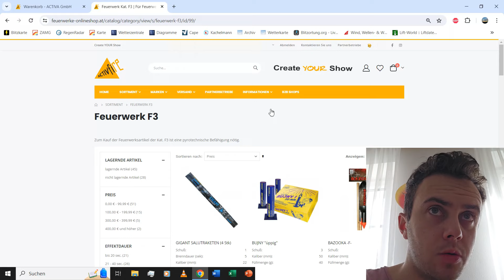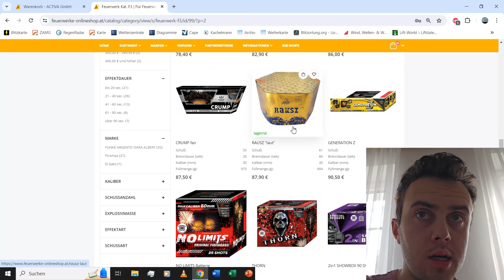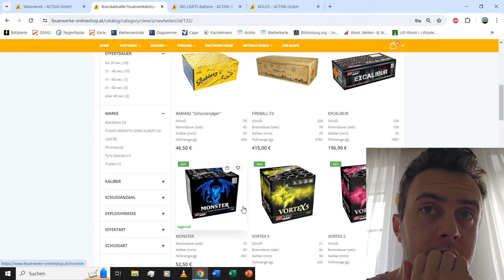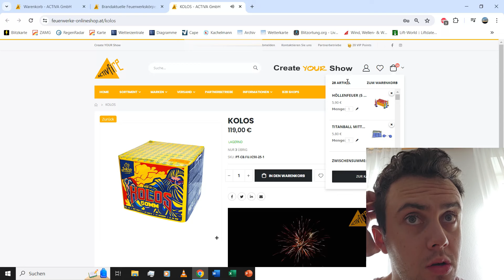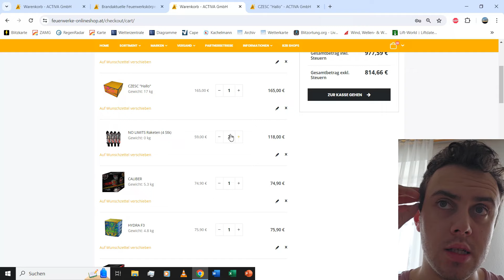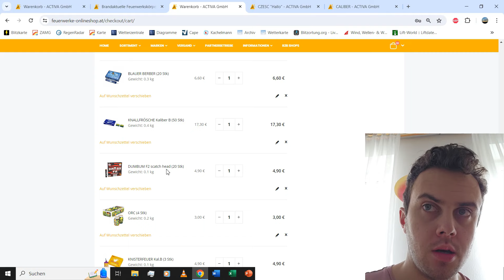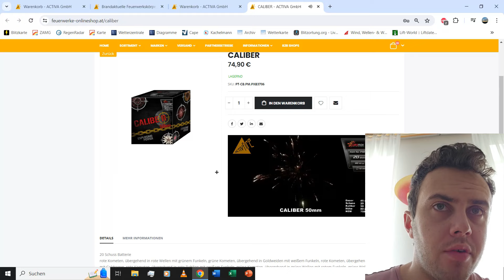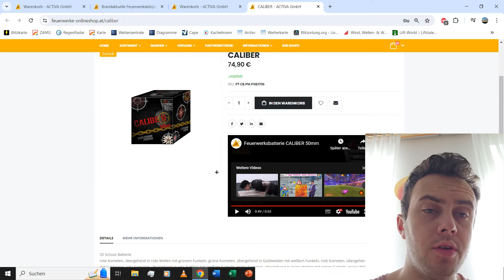1000€ F3 Feuerwerk bestellen im April! | PyroMoe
1000€ F3 Silvester Feuerwerk bestellen im April!